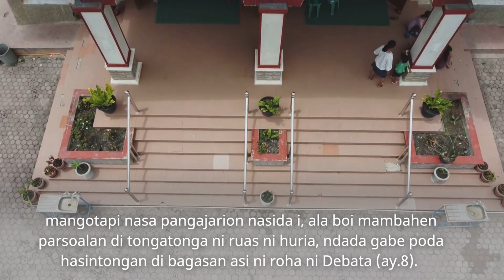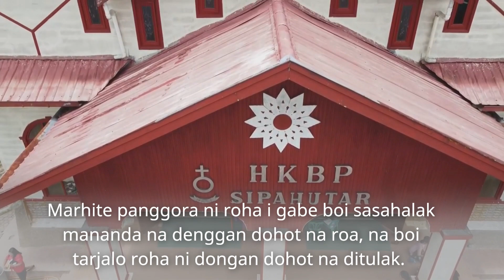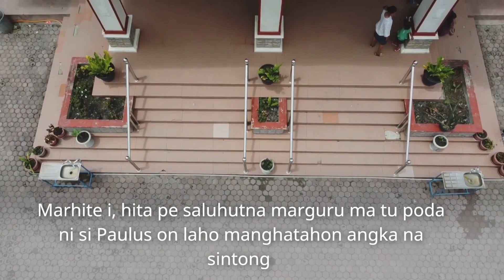Renungan Harian HKBP | Senin, 17 April 2023 |1 Timoteus 1: 5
Renungan Harian HKBP | Senin, 17 April 2023 |1 Timoteus 1: 5| MAMODAl DI BAGASAN HOLONG  JALA NA SO MARLAOK
diambil dari Buku Sijahaon Siganup Ari Di HKBP ( Pajonok Hamu ma tu Debata)